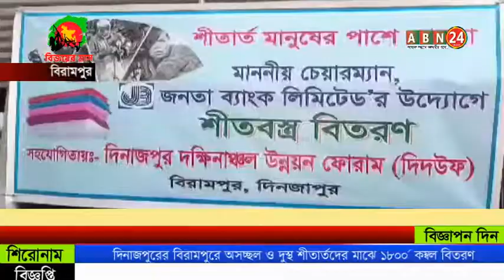দিনাজপুরের বিরামপুরে অসচ্ছল ও দুস্থ শীতার্তদের মাঝে ১৮০০' কম্বল বিতরণ ।। ABN 24 NEWS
দিনাজপুরের বিরামপুরে শীতার্তদের পাশে জনতা ব্যাংক লিমিটেডের এর চেয়ারম্যানের উদ্যোগে অসচ্ছল ও দুস্থ শীতার্তদের মাঝে  ১৮০০' কম্বল বিতরণ করা হয়েছে।

দক্ষিনাঞ্চল উন্নয়ন ফোরাম (দিদউফ) সহযোগিতায় বিরামপুর রোজ গার্ডেন স্কুল মাঠে অসচ্ছল ও দুস্থ শীতার্তদের মাঝে কম্বল বিতরণ করেন প্রধান অতিথি জনতা ব্যাংক লিমিটেডের চেয়ারম্যান ডক্টর মাহফুজুর রহমাম ডাবলু'র পক্ষে বিরামপুর জনতা ব্যাংকের ব্যবস্থাপক দানেজ উদ্দিন মন্ডল।

SHOW LESS